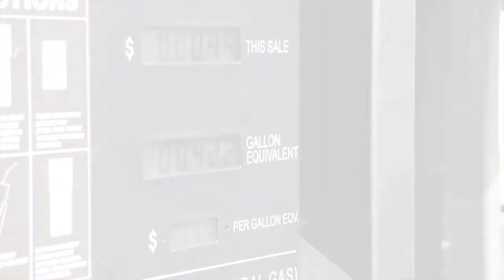Saddle Creek Transportation: A Case for Natural Gas as a Transportation Fuel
Find out why Saddle Creek Transportation uses natural gas as a transportation fuel and why they chose Agility for their compressed natural gas fuel systems. They have hundreds of CNG powered trucks running an average of 1,700,000 miles per month using Agility systems on each one.
Save money and reduce emissions: use natural gas!